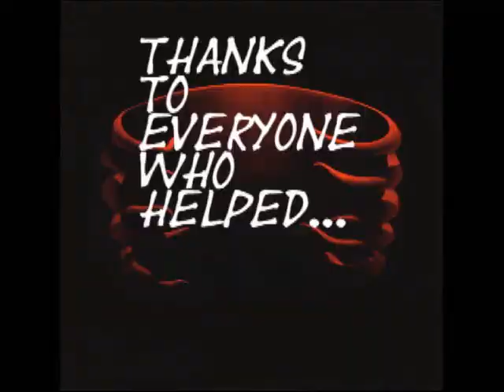Halo 2 Superbounce Montage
A short and sweet montage of some easy, simple jumps to do.

Maps included Zanzibar, Coagulation, Headlong, Lockout, and Ascension